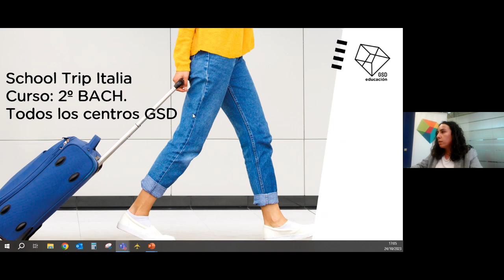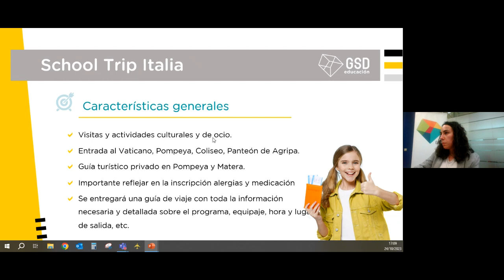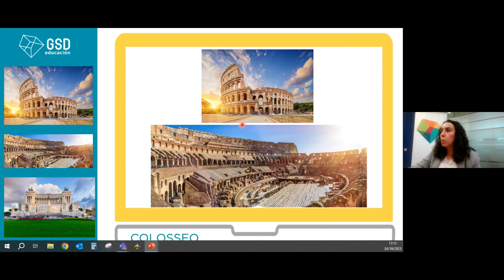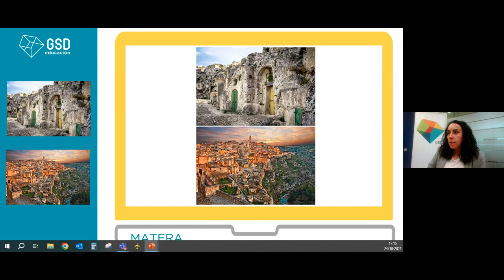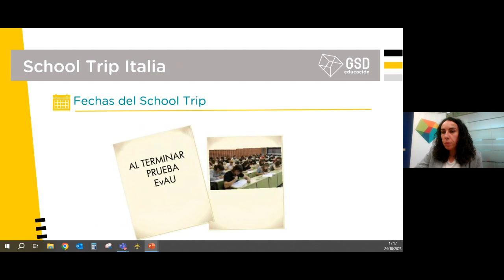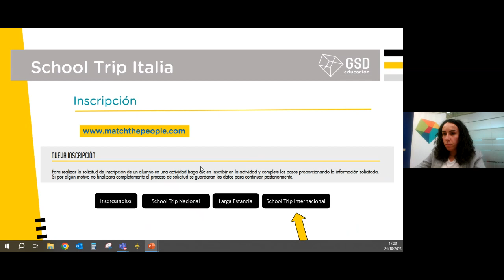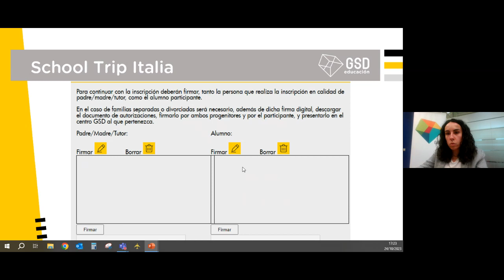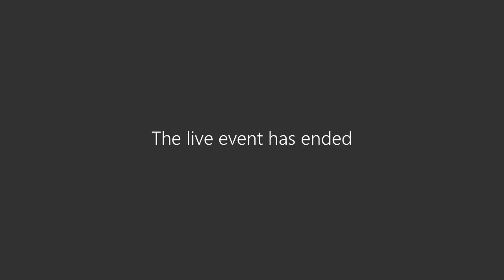Reunión familias School Trip Italia